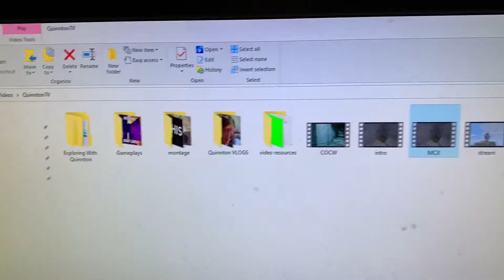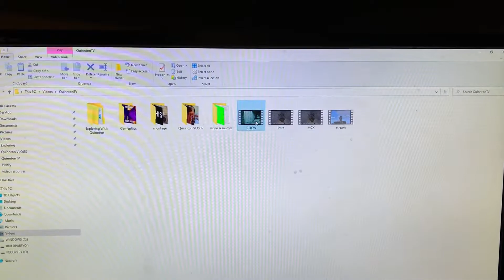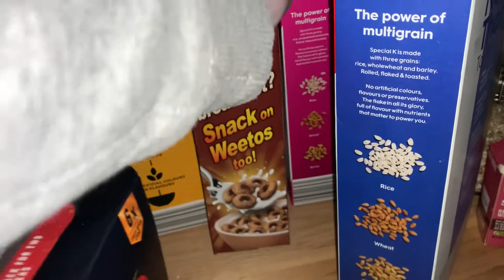BRAND NEW LET'S PLAY | QuinntonVLOGS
Guys! I Can't Believe It's Nearly Christmas!!

► NEW vlogs every day at 7PM UK time!

EQUIPMENT
►Camera - Sony HX90V
►Camera (backup) - iPhone XS